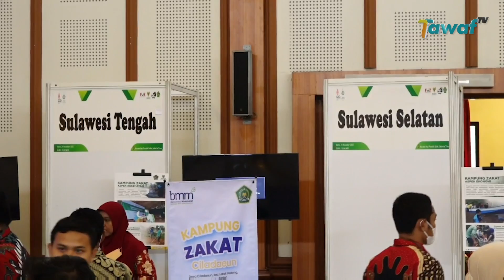Sukses Bantu Kampung Zakat, Lazis Assalam Raih Penghargaan dari Kementerian Agama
Sukses Bantu Kampung Zakat, Lazis Assalam Raih Penghargaan dari Kementerian Agama. Kementerian Agama memberikan penghargaan kepada Lembaga Amil Zakat Assalam Fil Alamin atas dukungan dan kontribusinya dalam menyukseskan program kampung zakat. Sejauh ini Lazis Assalam sudah menyalurkan dana zakatnya ke enam titik program kampung zakat di berbagai daerah.

Penghargaan diberikan di sela kegiatan sosialisasi Kampung Zakat Nasional Kementerian Agama di Asrama Haji Pondok Gede Jakarta, Kamis (24/11/2022).

Kampung zakat adalah program pemberdayaan ekonomi untuk orang orang yang berhak menerima zakat (asnaf) di berbagai daerah yang diinisiasi oleh Kementerian Agama bekerjasama dengan Baznas.